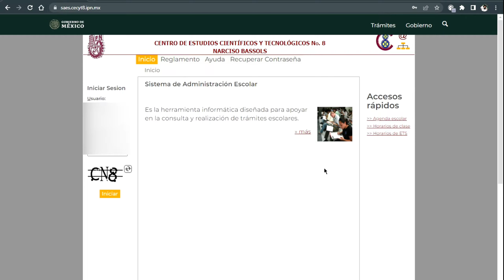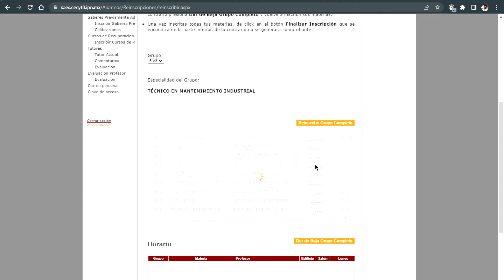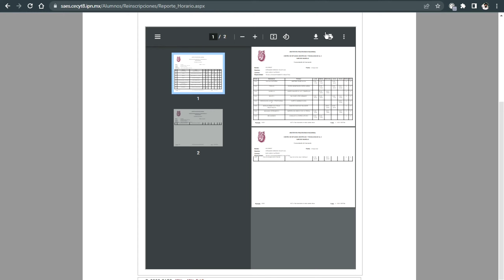¿CÓMO REINSCRIBIRSE EN EL SAES? | CECyT - CET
👀Conoce aquí nuestras nuevas membresías del canal 👀

🙏 Aportaciones Voluntarias🙏